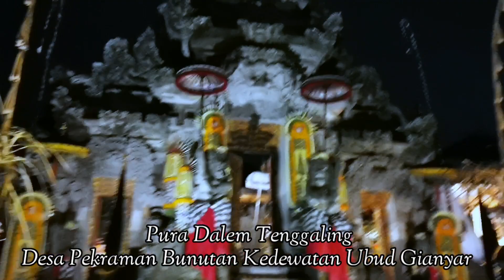Ngaturang Ngayah Rejang Titi Mah Mah Pura Dalem Tenggaling Br Bunutan Kedewatan Ubud 🙏